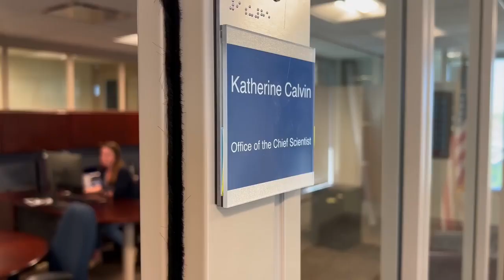earth NASA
On Dec. 24, 1968, Apollo 8 astronauts Frank Borman, Jim Lovell, and Bill Anders became the first humans to orbit the Moon, and the first to witness the magnificent sight called "Earthrise."

NASA’s Chief Scientist and Senior Climate Advisor Dr. Katherine Calvin sat down with Bill Anders to discuss the historic Earthrise photo.